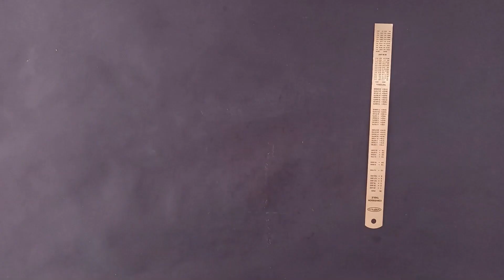Best paper airplane in 2023 number 9 | avion en papier 紙飛行機 कागज का एयरप्लेन طائرة ورقية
Best paper air plane 2023 new | flies very high avion en papier 紙飛行機 कागज का एयरप्लेन طائرة ورقية

Best paper air plane in 2023 | flies very high avion en papier 紙飛行機 कागज का एयरप्लेन طائرة ورقية

Hello friends, today I want to teach you how to make an easy paper airplane. This paper airplane flies for a long time and is one of the best paper airplanes that you can make by origami method without cutting. Besides, it is one of the easiest paper airplane making tutorials.
If you are interested in making paper airplanes or you would like to learn how to make different origami, subscribe to my channel and like this video and write paper airplane under the video so that I know how much you liked this video. Thank you for your support.

My Paper and Size: a4

 ABOUT MY ORIGAMI CHANNEL :
RK 365 CRAFTS  is about origami instructions. You can find videos about paper airplanes, origami flowers, paper animals, birds, and many of them. I always try to show you those origami instructions easily. But sometimes it can be difficult. You can ask me easy instructions or anything else about the video(s) in the comments section. Just, please avoid the rude words.

History paper airplane :
The origin of folded paper gliders is generally considered to be of Ancient China, although there is equal evidence that the refinement and development of folded gliders took place in equal measure in Japan. Certainly, manufacture of paper on a widespread scale took place in China 500 BCE, and origami and paper folding became popular within a century of this period, approximately 460–390 BCE. It is impossible to ascertain where and in what form the first paper aircraft were constructed, or even the first paper plane's form.

For over a thousand years after this, paper aircraft were the dominant man-made heavier-than-air craft whose principles could be readily appreciated, though thanks to their high drag coefficients, not of an exceptional performance when gliding over long distances. The pioneers of powered flight have all studied paper model aircraft in order to design larger machines. Leonardo wrote of the building of a model plane out of parchment, and of testing some of his early ornithopter, an aircraft that flies by flapping wings, and parachute designs using paper models. Thereafter, Sir George Cayley explored the performance of paper gliders in the late 19th century. Other pioneers, such as Clément Ader, Prof. Charles Langley, and Alberto Santos-Dumont often tested ideas with paper as well as balsa models to confirm (in scale) their theories before putting them into practice.
Origami Paper Airplane
Avion en papier

Best paper airplane in 2023 number 9 رقية